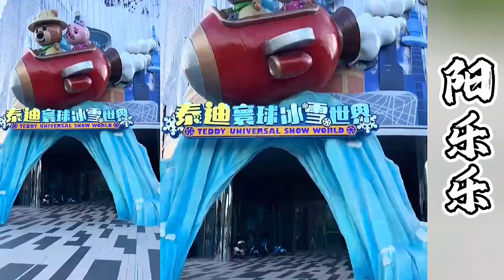今天王一一带阳乐乐过一次二人世界~去滑雪！终于看见她久违的笑容！【探山记】